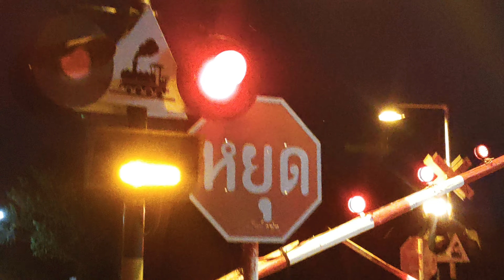หัวรถจักร CSR กลับมาทำขบวน 532 สำราญ - บางละมุง อีกครั้งหลังไม่ได้ทำขบวนมาปีกว่า